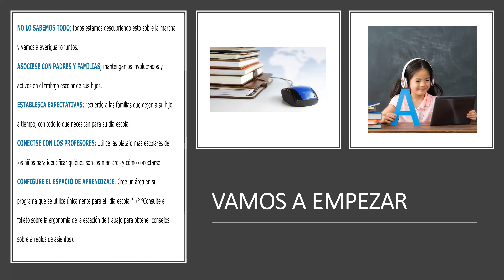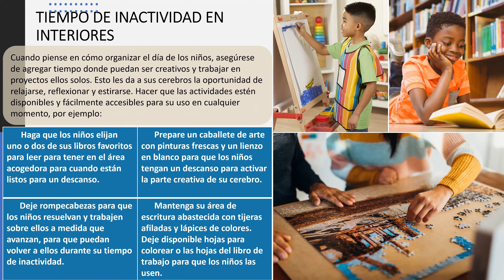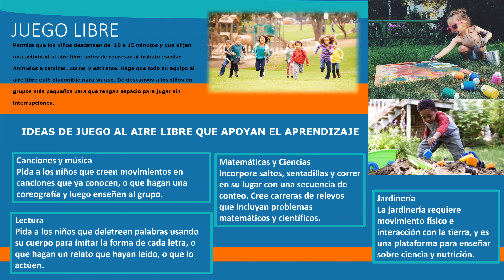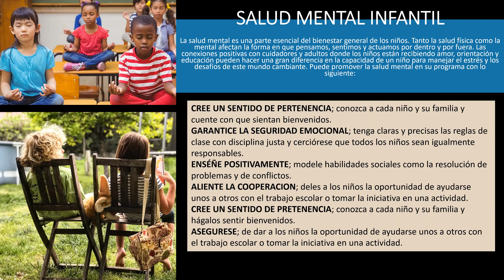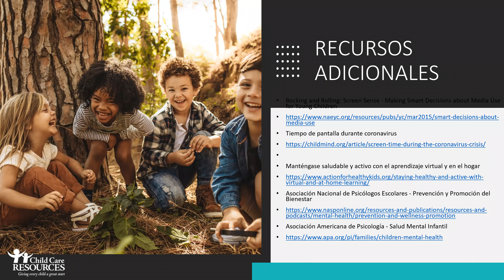Tips for Supporting Remote Schooling [Spanish]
Use este enlace para ver toda la información presentada en el video, tambien hay más enlaces